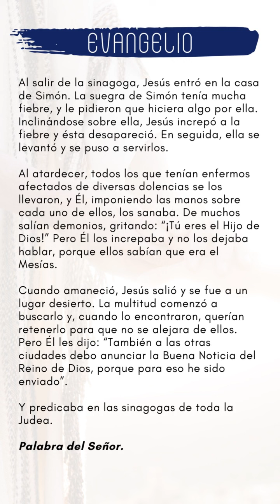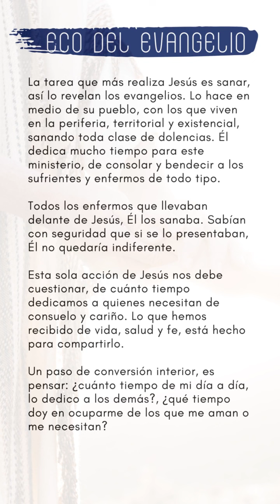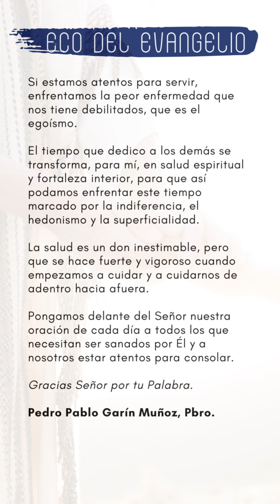ECO DEL EVANGELIO MIÉRCOLES 6 DE SEPTIEMBRE